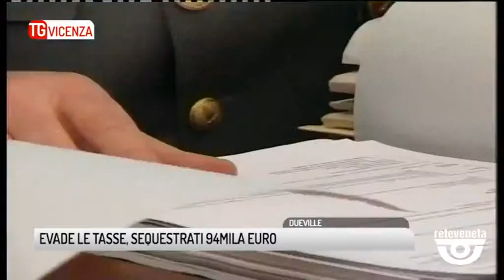TG VICENZA (01/04/2019) - EVADE LE TASSE, SEQUESTRATI 94MILA EURO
TG VICENZA (lunedì 1 aprile 2019) - La Guardia di Finanza ha confiscato beni per oltre 94mila euro a un vicentino di 79 anni, amministratore di una società il liquidazione che si occupava di oreficerie e fabbricazione di oggetti di gioielleria. Il provvedimento delle Fiamme Gialle segue una sentenza irrevocabile di condanna nei confronti dell'uomo emessa dal Tribunale di Vicenza per dichiarazione fraudolenta e emissione di fatture per operazioni inesistenti. I finanzieri hanno sequestrato 8mila euro da un conto corrente quote azionarie per oltre 33mila euro e una quota di una proprietà immobiliare per altri 52mila euro. In sostanza il 79enne aveva indicato nella dichiarazione dei redditi del 2011 14 fatture per operazioni inesistenti, emesse apparentemente da 7 società che non avevano mai avuto rapporti di lavoro con la società dell'uomo, causando così evasione fiscale e detrazioni non dovute. I bei erano già stati sequestrati nel 2017, ma ora, con la sentenza definitiva, diventano di proprietà dello Stato.